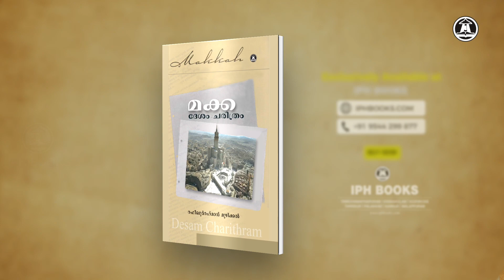91. മക്ക ദേശം ചരിത്രം- റഫീഖുര്‍റഹ്മാന്‍ മൂഴിക്കല്‍|Makkah Desham Charithram-Rafeequrrahman Muzhikkal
ഭൂമിയിലെ ആദ്യത്തെ ആരാധനാലയം സ്ഥിതിചെയ്യുന്ന നഗരമാണ് പുണ്യമക്ക. ലോകത്തിന്റെ മുഴു കോണുകളില്‍നിന്നും വിശ്വാസികളുടെ ജീവിതം തിരിച്ചുവെച്ചിരിക്കുന്നത് മക്കയിലെ മസ്ജിദുല്‍ ഹറാമില്‍ സ്ഥിതിചെയ്യുന്ന കഅ്ബാലയത്തിലേക്കാണ്. പ്രവാചകരായ ഇബ്റാഹീമും ഇസ്മാഈലും ഹാജറയും നടന്നുപതിഞ്ഞ ത്യാഗത്തിന്റെ കനല്‍പഥങ്ങളിലൂടെ മക്കാചരിത്രം മുഹമ്മദ്നബിയിലേക്കും തുടര്‍ന്ന് ആധുനിക യുഗത്തിലേക്കും സംസമായി പരന്നൊഴുകുന്നു. ഹജ്ജിനും ഉംറക്കും പോകുന്ന മലയാളി തീര്‍ഥാടകര്‍ക്ക് മക്കാദേശത്തിന്റെ ചരിത്രം പറഞ്ഞുതരുന്ന കൃതി.